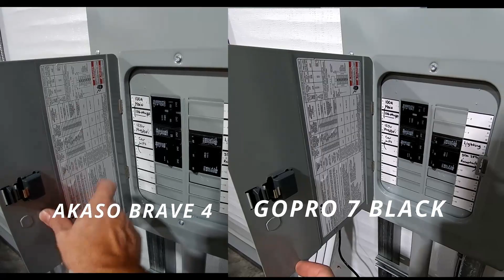GOPRO 7 BLACK vs. AKASO BRAVE 4 SIDE BY SIDE TESTING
AKASO BRAVE 4 vs. GOPRO 7 BLACK SIDE BY SIDE TESTING

amazon birthday gift cards
Be Happy
Art